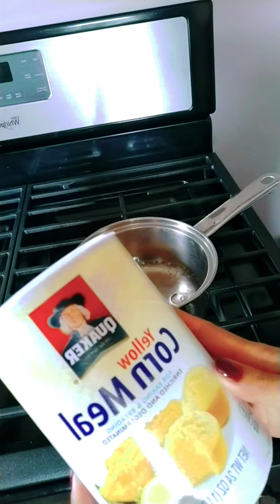Yellow Corn from QUAKER. I should look for yellow Corn flour next time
I am not paid by Quaker in doing this, I was  just curious and want to taste and see if this is what we used to have in the Philippines during the 90's when the US government used to send us yellow corn,bulgur,dry green peas and powder milk . So the Philippine government send it not to every family but to every school. Over al I should look for a yellow Corn flour because that was the one we used to have ,this quaker yellow Corn is more grainy not as fine as a flour.